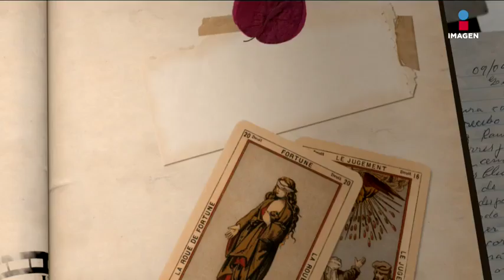'El Tri' de la Selección Mexicana | El minuto que cambió mi destino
Alex Lora cuenta con Gustavo Adolfo Infante sobre como en varias ocasiones utilizan el nombre 'El Tri' para referirse a la Selección Mexicana de manera errónea pues él tiene registrado ese nombre para su banda.